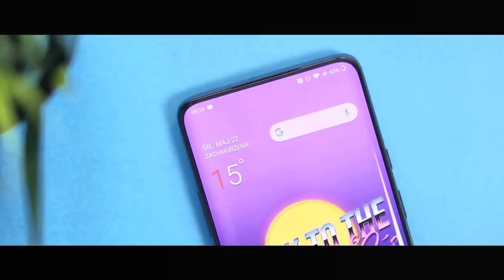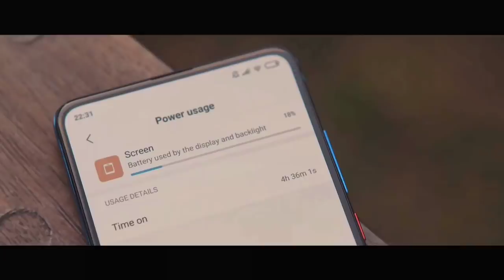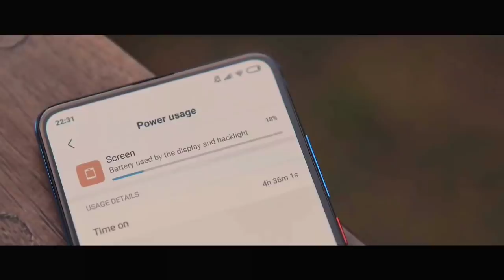Realme 7 Pro : 5G, Everything You Need to Know | Latest Update